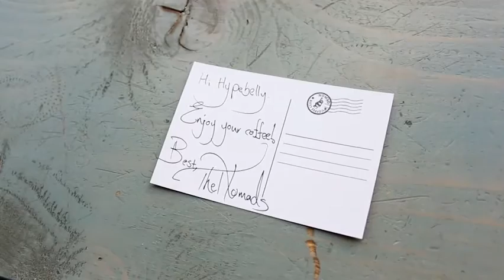hypebellyTV: Nomad Coffee Club feat. de Mello Palheta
Introducing Nomad Coffee Club, a monthly coffee subscription for your daily fix featuring de Mello Palheta!